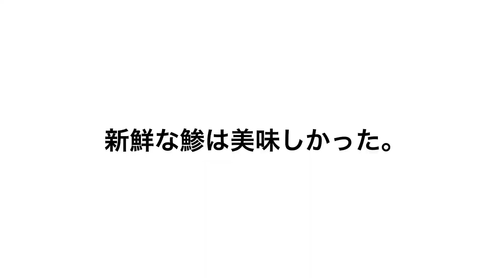民宿で働く男性が近くの港へサビキ釣りに【vlog】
気付けば夏ですね。
熱中症に気をつけてお過ごしください。

【自己紹介】
とある民宿で働いている男性です。
民宿で働く日常、休日を切り取った動画を投稿しています。

ium=copy_link